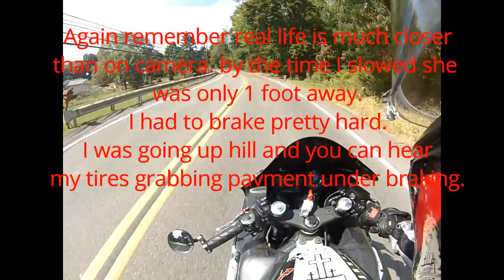Almost hit 3 times today on motorcycle 2 stop sign runs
Today alone I was almost hit 3 times. 2 people ran stop signs and 1 changed lanes with out looking. He only used his morror, no head check, I was in his blind spot going little faster than him getting ready to pass.

See me on facebook, ask questions there.